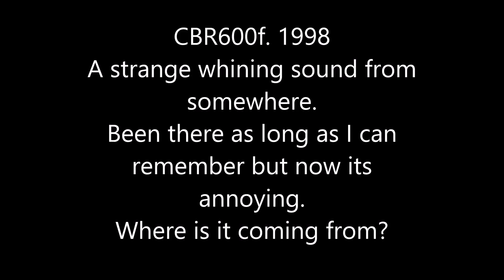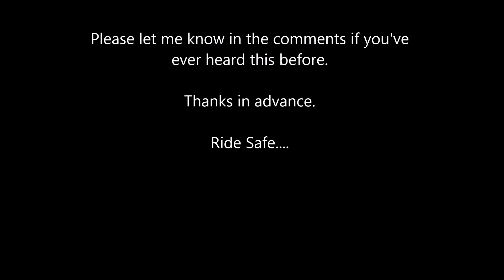Whining sound 1998 CBR600f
Anyone have an idea what this high pitched whining sound is? Been there as long as I can remember. No other problems im aware of. All bearings seem ok,  just an annoying sound that drowns out my new exhaust :)